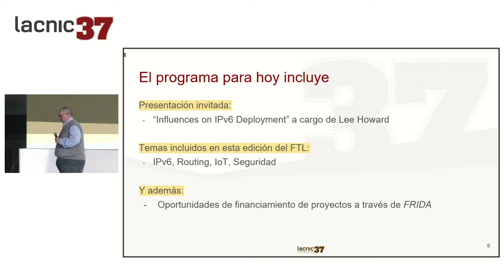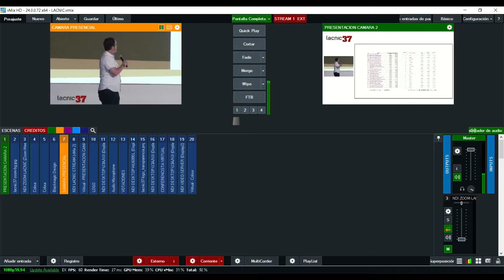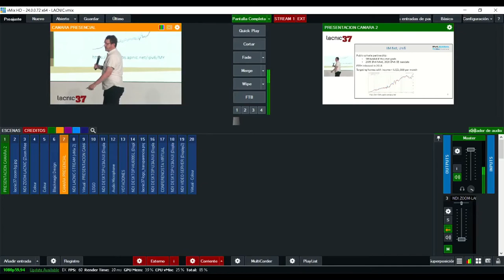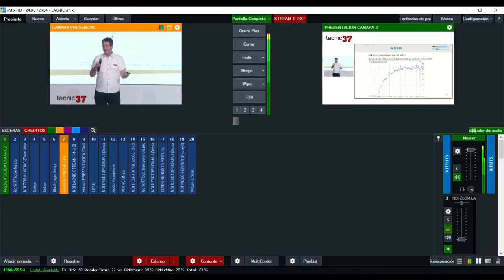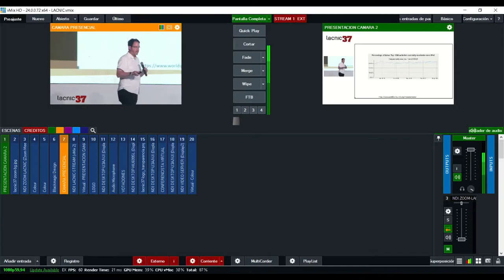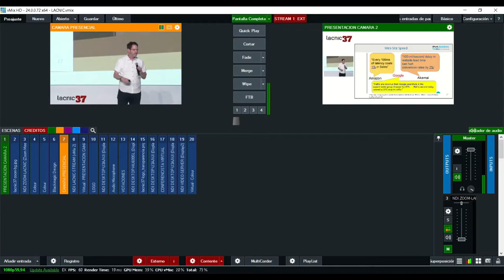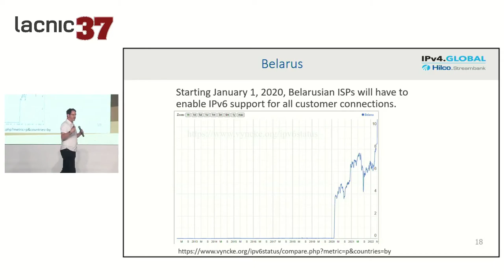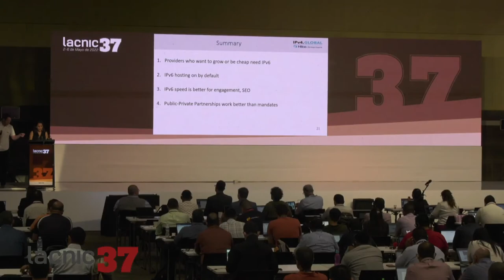Influencias sobre el despliegue de IPv6